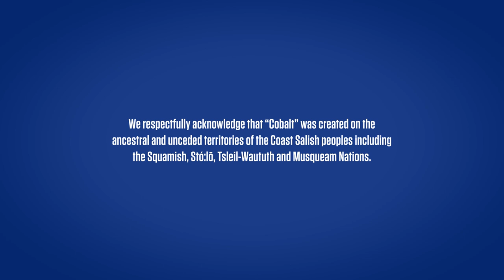Cobalt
by Action at a Distance and loscil

actionatadistance.ca
loscil.ca

We respectfully acknowledge "Cobalt" was made on the unceded territories of the xʷməθkʷəy̓əm (Musqueam), Sḵwx̱wú7mesh (Squamish), and Sel̓íl̓witulh (Tsleil-Waututh) peoples.

Produced with support from The Dance Centre, the BC Arts Council and the Canada Council for the Arts.

April 2021